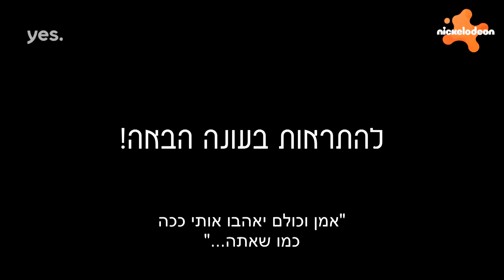רוני ותום 4: רוני ותום סוף סוף מתנשקים | סצנת הסיום | ניקלודיאון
רוני ותום החקירה הרביעית | רק בניקלודיאון
פרק חגיגי לסיום העונה. רוני ותום מוצאים את עצמם במצב שלא יכלו לדמיין, בפרק מותח במיוחד.